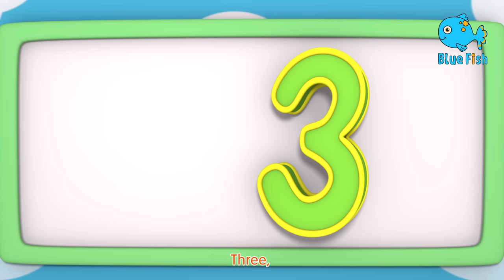Twinkle, Twinkle, Little Star 2 + Red Light (4K) | Kids Songs & Nursery Rhymes By Blue Fish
Twinkle, Twinkle, Little Star 2 (4K) | Baby Baby | More Kids Songs & Nursery Rhymes